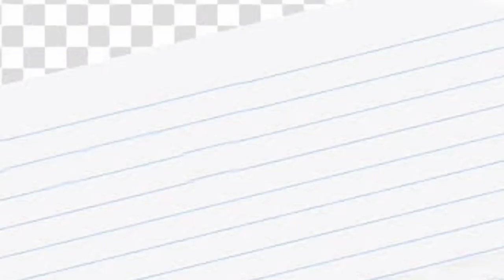SI LEGENDARY PUYO DATI AY YAYA LANG PALA NI SIR OME SERVIENTO🏆🔥